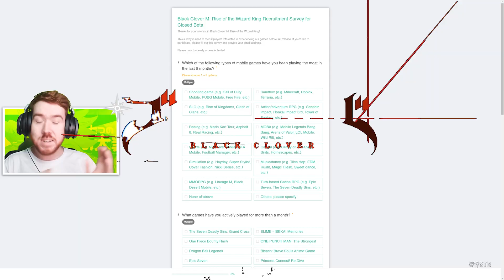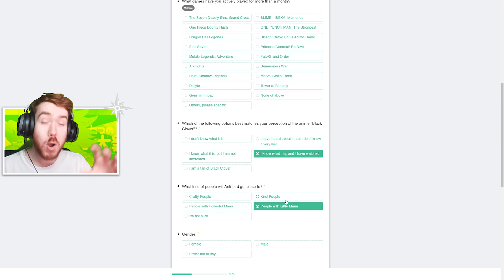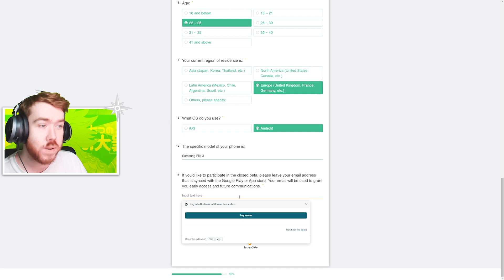CLOSED BETA SIGN UP! HOW TO SIGN UP FOR BLACK CLOVER: MOBILE!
Black Clover Mobile has now put out a survey that allows people to join the closed Beta! Good luck getting in!

Title: CLOSED BETA SIGN UP! HOW TO SIGN UP FOR BLACK CLOVER: MOBILE!